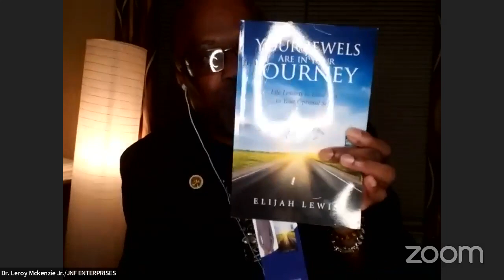Authors Showcase Ep. 97 with Author Elijah Lewis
Join us for our 100th episode and our first author's showcase episode of 2024. We are joined by author/speaker Elijah Lewis. He is the author of the book YOUR JEWELS ARE IN YOUR JOURNEY. We will have a candid conversation about his book and the life lessons that one can gain from this journey that he takes us on. We will discuss how to navigate obstacles and push through challenges. Your clarity will begin to come into focus after listening to Mr. Lewis and you will come away with the jewels that give you the courage to move forward in your journey. We go live at 5p on 2/2/24 on Facebook Live and YouTube. Don't miss us!